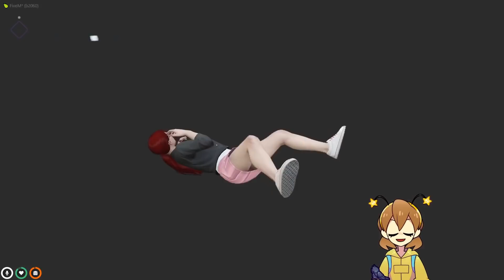ASH is CONFUSED about what "TYING N*PPLES" are... | GTA RP NoPixel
00:00 == Intro
00:11 == ASH is confused
01:41 == A dog and a horse
03:11 == Actual don't tell BENJI
04:41 == Halp halp
05:24 == Sent it
05:49 == Sherry is entertaining ASH's braincells
07:19 == Scumbag BENJI RAMOS
08:49 == The secret bunker
09:17 == The timing at the end
09:43 == Weeeee
11:13 == Outro